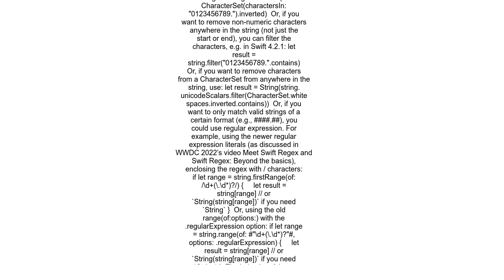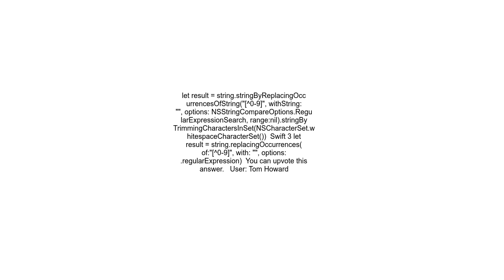Remove all non numeric characters from a string in swift